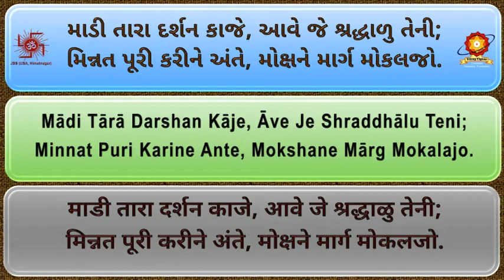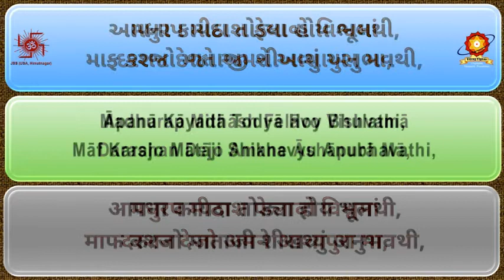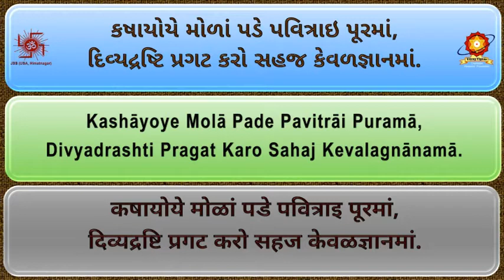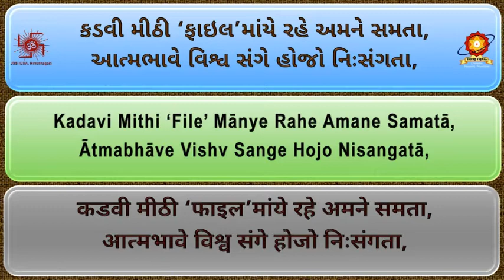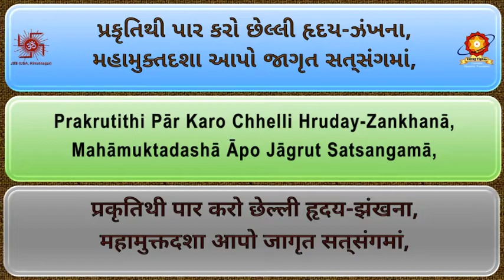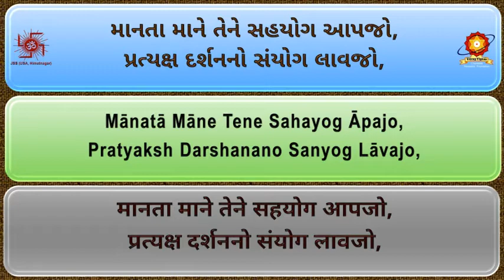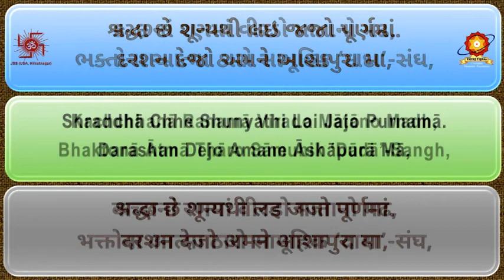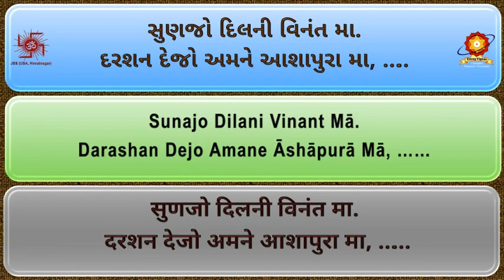CD56 05 Darashan Dejo Amane Ashapura